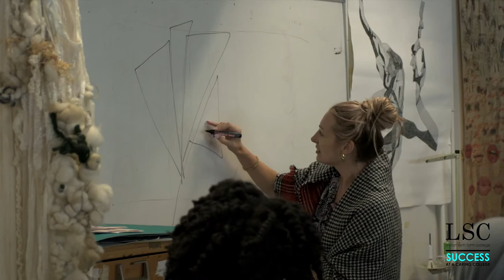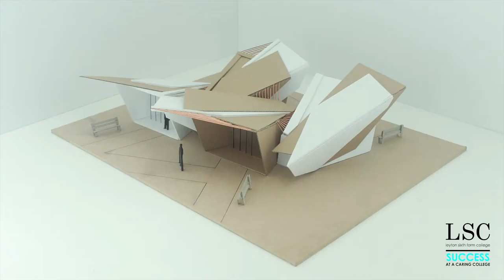The LSC Art Department